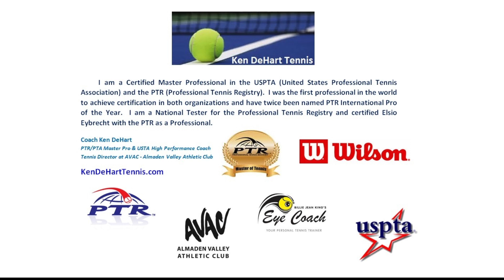Defeating the Monsters of the Mind Series No 2